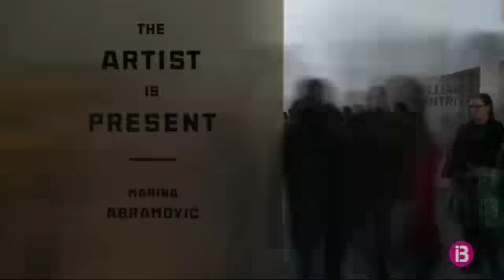Marina Abramovic presenta la seva obra per primera vegada a Mallorca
L’artista sèrbia Marina Abramovic ha presentat a la Galeria Horrach Moyà ‘The Freeing Series’. Es tracta de tres vídeos que recullen les performances històriques ‘Freeing the Memory, Freeing the Body i Freeing the Voice’, realitzades el 1975 i que són de gran importància per a l’artista i la seva trajectòria posterior.

Els vídeos reflecteixen accions simples com recitar paraules fins que la ment quedi en blanc, o ballar fins a desplomar-se, amb les quals l’artista aconsegueix buidar el cos i la ment de qualsevol energia fins que només queda un buit positiu.

Unes obres que, en definitiva, són un crit de llibertat que converteix el cos i la ment en un territori lliure de restriccions. De fet, aquesta performanç a la va fer l’artista quan va decidir deixar Belgrad.